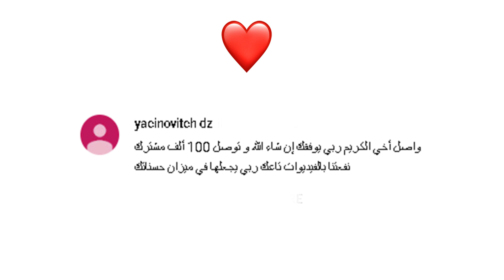لا تشتري هاتف OPPO F11 Pro هذه الأيام في الجزائر حتى تشاهد هذا الفيديو المهم جداا !!